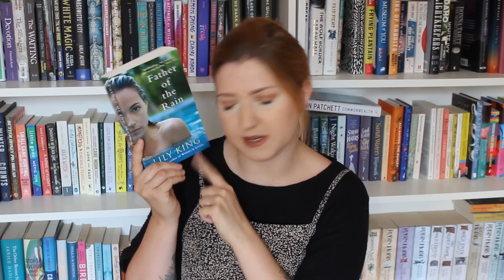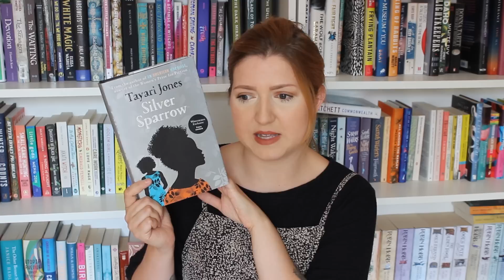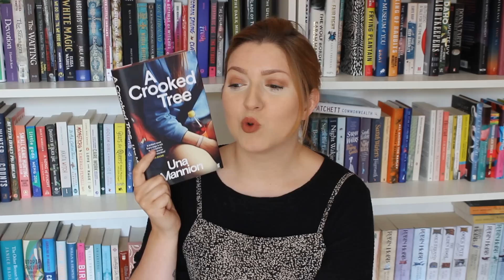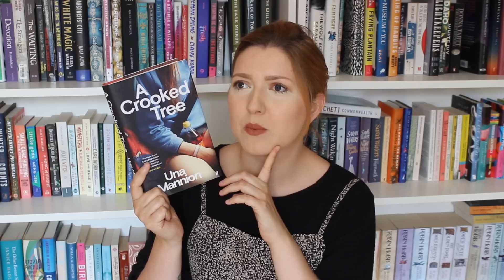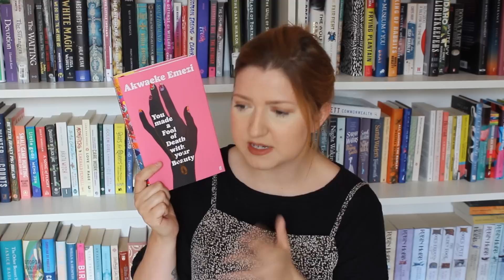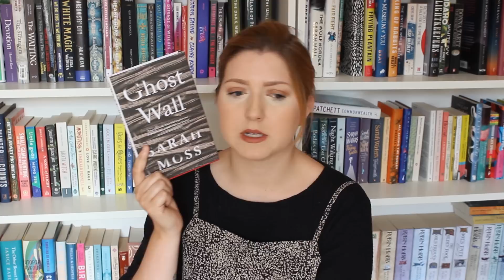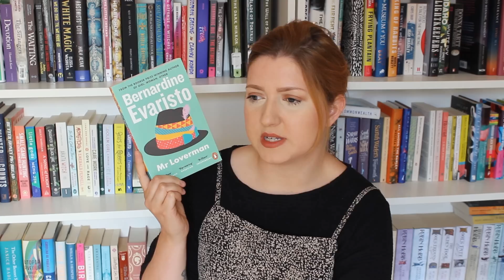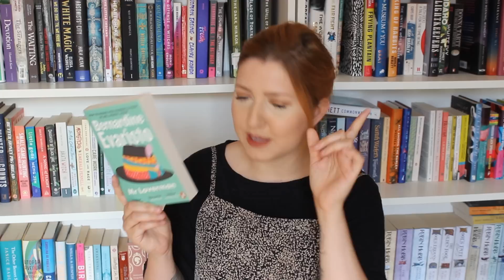11 Great Books to Read This Summer | Reading Recommendations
Books mentioned:

Father of the Rain by Lily King
The Paper Palace by Miranda Cowley Heller
Silver Sparrow by Tayari Jones
A Crooked Tree by Una Mannion
The Feast by Margaret Kennedy
This One Summer by Jillian and Mariko Tamaki
Ghost Wall by Sarah Moss
Legendborn by Tracy Deonn
Mr Loverman by Bernadine Evaristo
The Little Friend by Donna Tartt